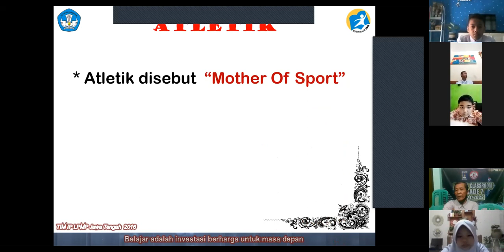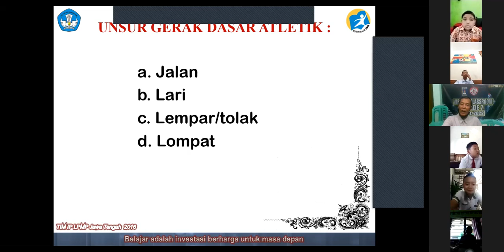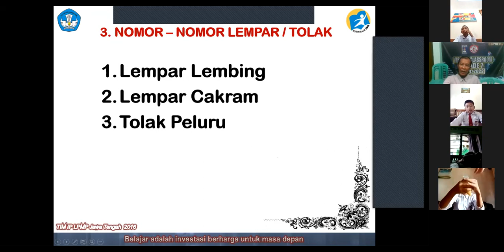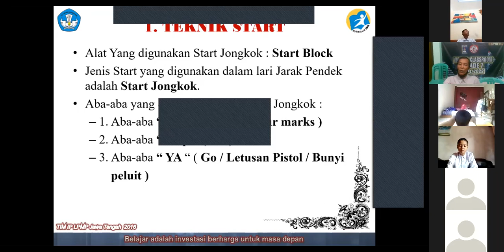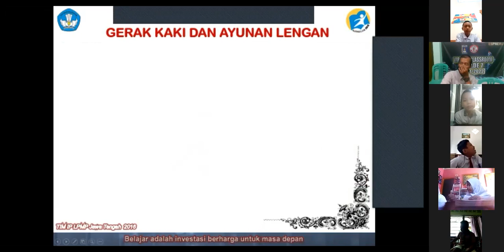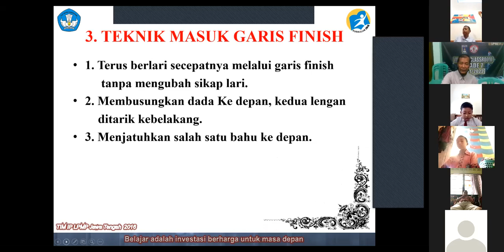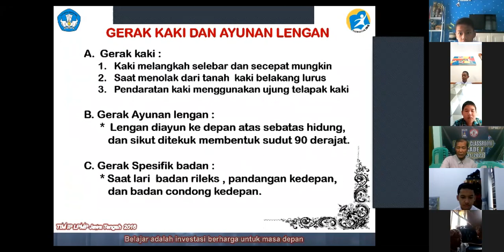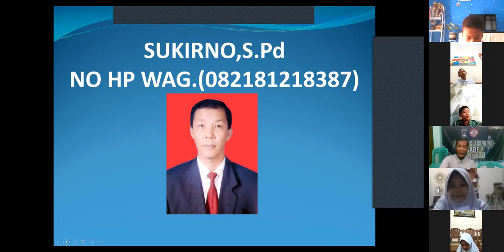ESPHERO | Studio 7, RABU 28 Juli 2021 I PJOK